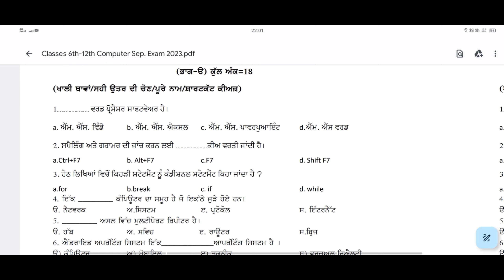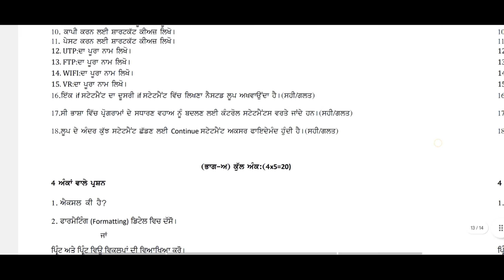class 12th computer science paper September 2023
class 12th computer science paper September 2023 | 12th class computer science paper September 2023class 12th computer science paper September 2023 | 12th class computer science paper September 2023

My name is Raman and you are watching Preet Education educational channel.

12th class computer science September Paper Blueprint 2023